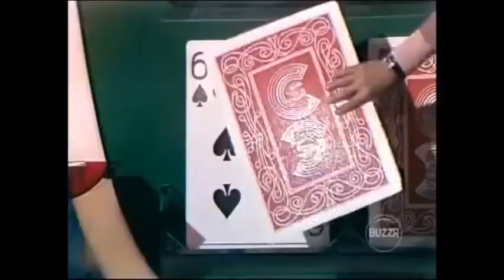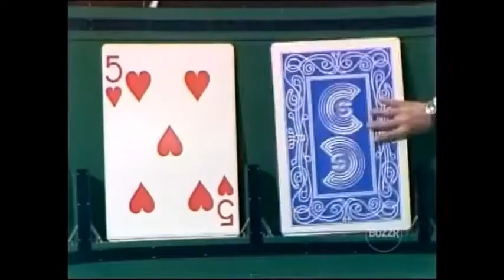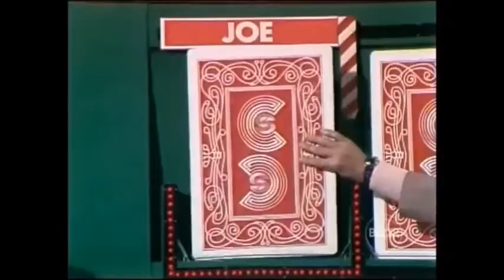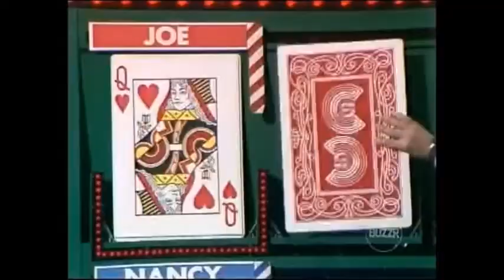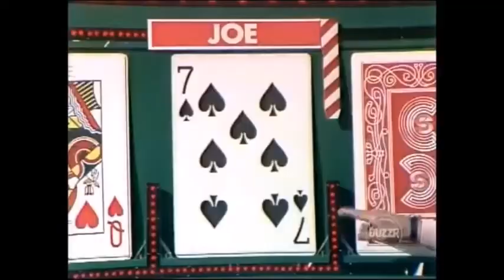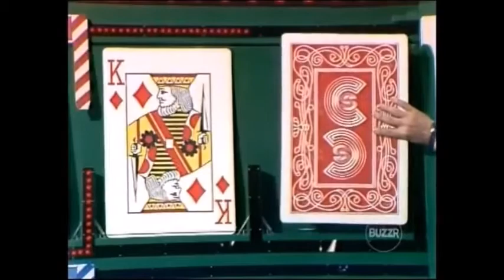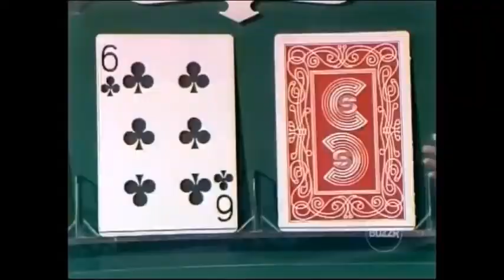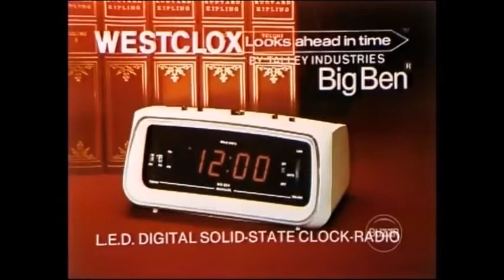Card Sharks Season 1 Episode 23 (May 24, 1978)